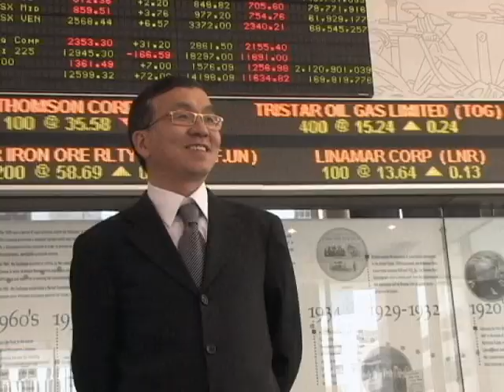华人巴菲特，国际金融领域的“中国符号“唐炜臻的全球投资计划，请阅读全文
华人巴菲特，国际金融领域的“中国符号“唐炜臻的全球投资计划

唐炜臻带着使全球华人华侨共同富裕的特殊使命正在进一步策划，组织和实施全球投资计划和策略。
目前世界风云在发生巨大变化，中国在进一步开放，立志要打造向美国一样的金融强国，允许外国人独资在中国拥有100%的金融企业和机构，允许外籍人士参加中国的央企和国企的高层管理等一系列开放措施，唐炜臻回国受到中国政府有关部门的热情接待和款待。
加拿大籍华人金融企业家唐炜臻所著一书“我的巴菲特财富之路”中文版第一，第二版由中国大陆国务院直属的经济日报出版社发行，目前在拼多多，京东和各大网上书店畅销，网上下载量上百万。在投资界和股民中家喻户晓，知名度很高，过去的中央高层金融领导人都有此书。但当时并没有充分认识到其重要性和发挥作用。

自2006年“我的巴菲特财富之路”出版发行以后，唐炜臻主办了北美两届华人财富峰会，在北美和世界金融海啸期间2006年到2009年最艰难的时期融资6000万美元，人民币4个多亿，没有海啸的话一个月几个亿，几十个亿。唐炜臻是北美土生土长的最著名最有实力的华人金融企业家之一。在西方恐华，歧视华人的声浪中，唐炜臻作为华人的杰出代表和领袖，枪打出头鸟他被造谣污蔑，司法迫害送进了加拿大的监狱，服刑6年。人们普遍认为加拿大通过司法部门对唐炜臻的伤害是毁灭性的，唐炜臻再没有未来。

很多人也知道唐炜臻是打不垮，推不倒的。他以前做了很多基础性的工作和留有余地。他著书立说，深入群众和社会，对投资人负责，始终把投资人的利益放在首位。他的书越来越流行，越来越畅销。关键是人们眼睛是明亮的，人们信任他。继唐炜臻的中文版“我的巴菲特财富之路”以后，出版了英文版“华人巴菲特”，全球发行，网上到处可以查到，是一本好书，值得华人骄傲的书。为推动唐炜臻的全球投资计划奠定了一定的基础。
“我的巴菲特财富之路”一书是说什么呢？如何成为世界最富有的人，世界首富。你想成为世界首富或者首富的人吗？要能够成为首富的人为你工作，还是你为能成为首富的人工作是这本书的要点。
如何成为世界首富，第一是利用和能够利用世界最大的金融平台，美国，第二是不亏损，第三是连续稳定是回报（只要一年达到25%，巴菲特水平）以上。

唐炜臻在书中提出每星期1%的投资风险与回报的理论与实践，唐炜臻做什么能为投资人做到每星期1%的回报呢？他有一个理论与实践，有很多方法和工具，股票指数，期权，虚拟货币，甚至1%理论与实践用于赌场一样赚钱，这个1%理论与实践是投资人的位置和风险控制能力和盈利能力，不贪不怕。99%的人没有这个思想，没有投资的理论与实践，在投资方面他们是愚蠢的，不信有赚钱的投资，不敢投资，不干，因为他们没有眼光，经验和胆量。
唐炜臻的“我的巴菲特财富之路”一书出版以后，，看的人，读的人和研究的人很多，书是唐炜臻自己说，书评他们说，中英文媒体报道是大家说，媒体都来说就产生了一个唐炜臻现象，唐炜臻现象一书早已经编辑成功，很多人已经读过唐炜臻现象一书。唐炜臻现象引起人们的普遍关注，其关键是唐炜臻的1% 理论与实践的交易经过了投资人的反复研究，思考和实践，他们听到，看到，并且经过大家的广泛和深入的讨论，而这些研究和讨论的文章也被收入书中供大家学习和参考。
国际金融领域的“中国符号“唐炜臻的全球投资计划就是把华人的金融搞起来，搞活，把全球华人的经济搞上去，就像贸易进去口，唐炜臻的计划是搞金融产品的进出口，给大家提供致富的机会，有利条件和渠道。
上面是理论和舆论基础，唐炜臻的全球计划具体怎么做呢？第一是要利用世界最大的美国金融平台和系统以及他们提供的各种盈利的机会，第二，跨国，避免有关部门干扰和控制的去中心化的比特币和区块链金融技术，交易记录公开透明，可信可靠的，全球化信任机制和渠道，通道，第三是唐炜臻的与众不同的庄家思想与连续不断的盈利能力，为不同国家和地区的人赚钱，为全世界人民服务。
线下，在不同国家，地区找到合作对象，不管是个人，机构还是企业，他们起带头和示范作用和得到当地人的信任。这个不难，第一，资金不出门在自己的投资账户和钱包，不用担心被骗和骗人，第二，能赚钱,个人和机构的财富能够不断增长。第三 我们是通过他们自己的计算机，利用我们设计的计算机程序和人工智能 AI技术在一个或者多个巨大的自动交易平台来交易实现。这里是通过合规，合法途径。线下的合作和投资金额最低不能少于　１００万人民币。

线上，我们发行一个跟比特币和美元挂钩的稳定币，每星期增长１％这样速度的虚拟的稳定的货币，相当与一个证券，上市公司，不认识的人也可以在网上自由买卖和参与。其中有两种方式，一种是稳定回报（投资，客户），一种是参与我们的投资生意（合伙人）。线上的投资金额最低投资没有限制。
团队：1. 计算机自动交易团队，AI技术 团队，区块链金融团队都已经形成。
组织和机构：全球华人华侨北美和加拿大总部，众横公益加拿大总部，中国评论网加拿大总部，欢迎有兴趣的社团和组织参加。

唐炜臻的计划始终坚持共同富裕的原则，把投资人的利益放在首位，人人有利可图，详细情况和其中的奥秘需要面谈和直接交流，有兴趣的投资人士和企业家请主动联系 唐炜臻本人